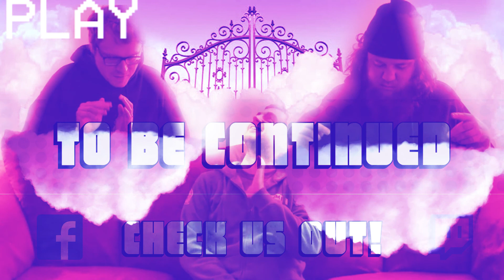Resident Evil 2 - Part 5 - The Office